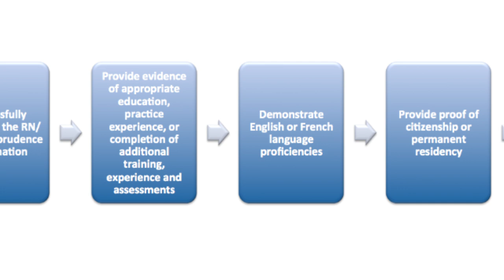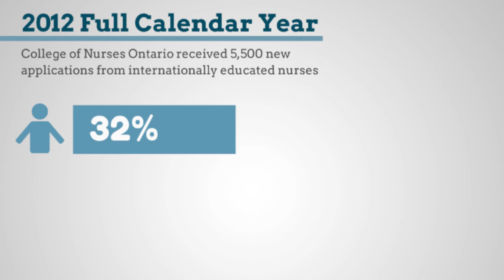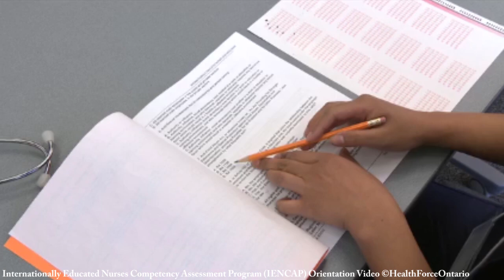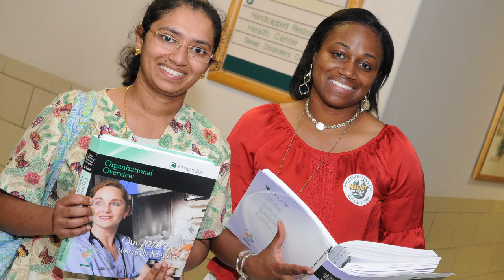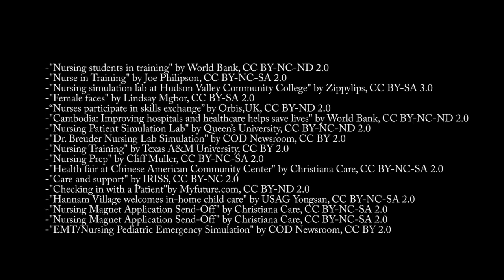Internationally Educated Nurses (IENs) in Canada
This short film examines created for a SSHRC knowledge Synthesis grant led by Dr Margaret Walton-Roberts explores the challenges internationally educated nurses face in their efforts to practice in the Canadian health system.